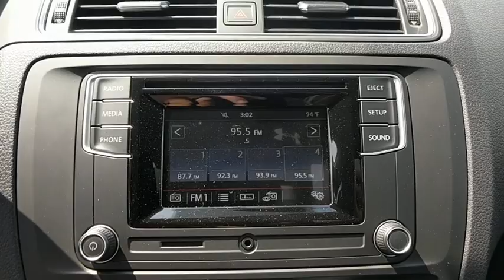2017 Volkswagen Jetta Baltimore, Catonsville, Laurel, Silver Spring, Glen Burnie MD V70518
2017 Volkswagen Jetta 1.4T S - Stock#: V70518 - VIN#: 3VW167AJ0HM364699

ROADSIDE ASSISTANCE KIT  -inc: booster cables  warning triangle  LED flashlight  multi-tool  work gloves  PVC tape  blanket  poncho  whistle  cable ties and bandages,JETTA S COLD WEATHER PACKAGE  -inc: Heated Front Seats  Heated Front Washer Nozzles,MONSTER MATS RUBBER MAT KIT (SET OF 4)  -inc: Heavy Duty Trunk Liner w/CarGo Blocks,Turbocharged,Front Wheel Drive,Power Steering,ABS,4-Wheel Disc Brakes,Brake Assist,Wheel Covers,Steel Wheels,Tires - Front Performance,Tires - Rear Performance,Conventional Spare Tire,Heated Mirrors,Power Mirror(s),Rear Defrost,Intermittent Wipers,Variable Speed Intermittent Wipers,Daytime Running Lights,AM/FM Stereo,CD Player,MP3 Player,Auxiliary Audio Input,Steering Wheel Audio Controls,Bucket Seats,Pass-Through Rear Seat,Rear Bench Seat,Adjustable Steering Wheel,Trip Computer,Power Windows,Keyless Entry,Power Door Locks,Cruise Control,A/C,Cloth Seats,Driver Vanity Mirror,Passenger Vanity Mirror,Engine Immobilizer,Traction Control,Stability Control,Front Side Air Bag,Tire Pressure Monitor,Driver Air Bag,Passenger Air Bag,Front Head Air Bag,Rear Head Air Bag,Passenger Air Bag Sensor,Child Safety Locks,Back-Up Camera